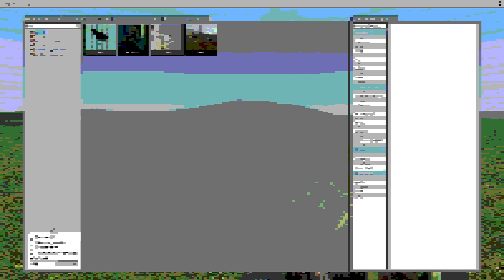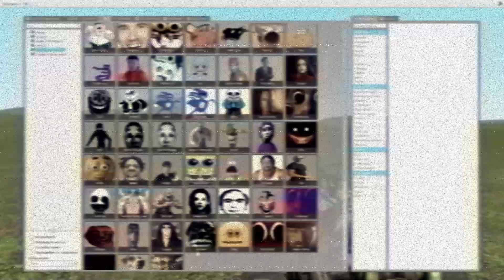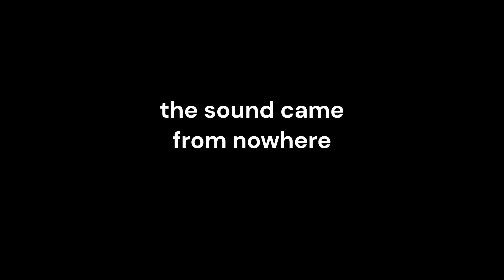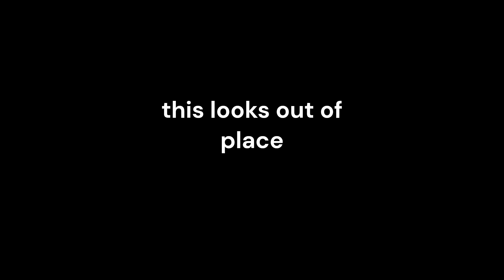retro obunga but...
retrobunga